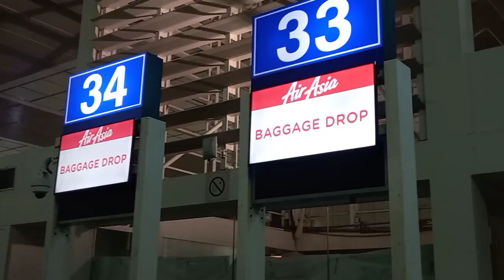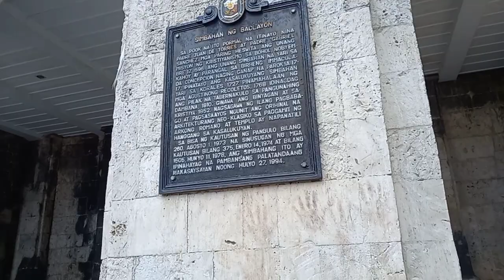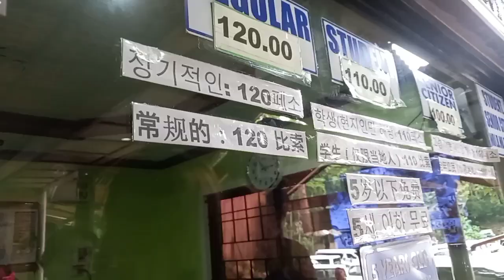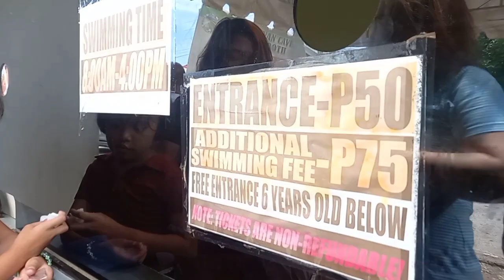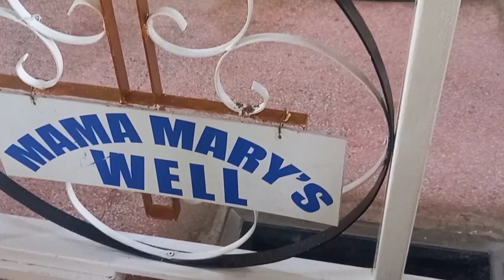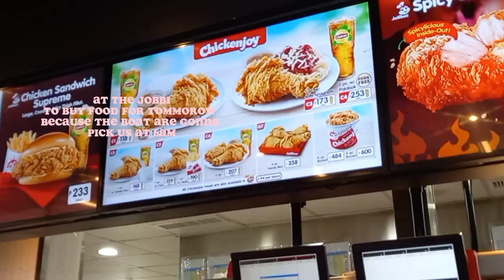Bohol Vlogg! 🎀🐇 : First time riding a airplane | Nicaluvv